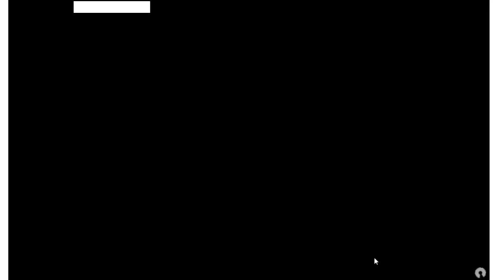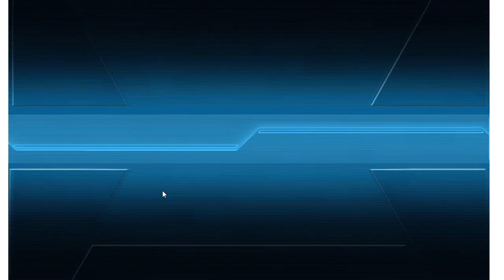【艦これ】侵攻阻止！島嶼防衛強化作戦E-４ゲージ１、引退勢も遊んでみたい！【実況】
E-４は第三ゲージで未所持だった旗風と春日丸に会えました。
動画編集は大分遅れてすみません。